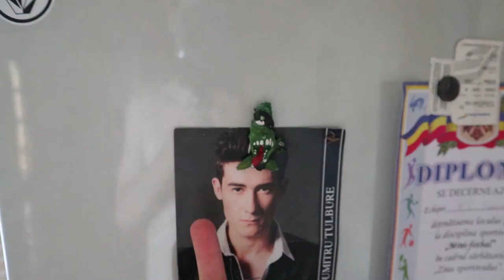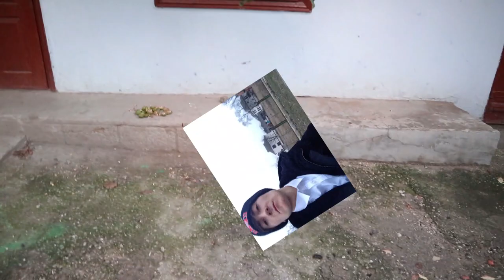Poți face 2710 flotări in 15 zile ??!!!!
Bună am făcut acest challenge și a fost foarte greu ! Dar am reușit!
Dragi Prieteni,
Căutăm investitori pentru a sprijini TheDaymond13, un artist extraordinar în domeniile muzicii, poeziei, modei și actoriei. Contribuția voastră este esențială pentru a realiza viziunea noastră artistică globală.
Puteți asculta muzica lui TheDaymond13 pe Spotify: TheDaymond13 pe Spotify
Suntem disponibili și pe Instagram: @thedaymond13
Vă mulțumim pentru susținere!
Cu recunoștință,
Echipa DaymondProduction13
Mulțumim tuturor și urmăriți-ne pentru noi aventuri.